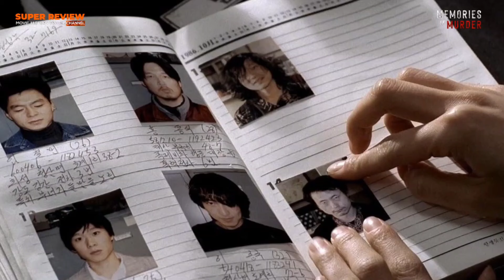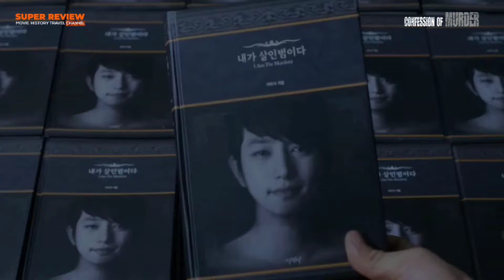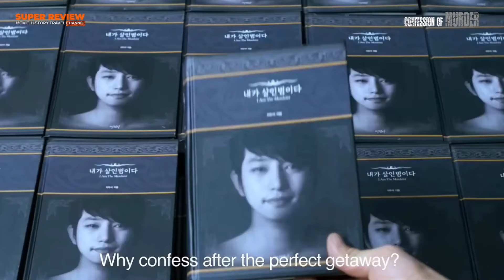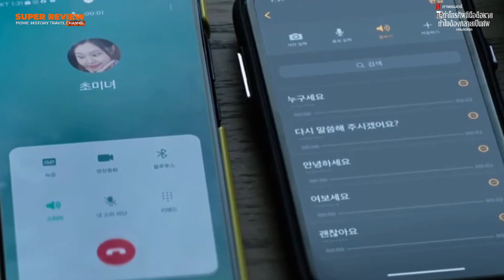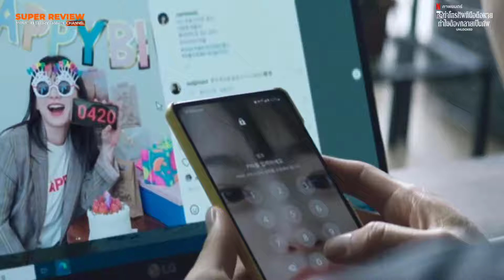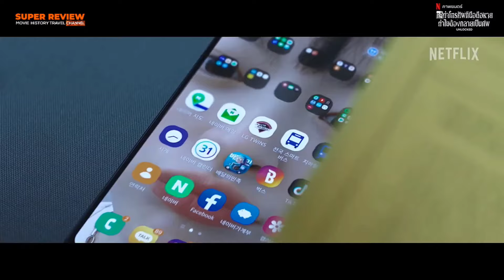5 หนังแนวไล่ล่าฆาตกรเกาหลีใต้สุดเข้มข้น |review long play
6 หนังแนวไล่ล่าฆาตกรเกาหลีใต้สุดเข้มข้น

00:00 1 | ฆาตกรรม ความตาย และสายฝน
07:35 2 | ความทรงจำพิศวง
14:12 3 | คำสารภาพของฆาตกร
19:14 4 | แค่ทำโทรศัพท์มือถือหาย ทำไมต้องกลายเป็นศพ
29:20 5 | โหด ดิบ ไล่ ล่า

📍รีวิว Memories of Murders: ฆาตกรรม ความตาย และสายฝน (2003) 🔗

📍รีวิว แค่ทำโทรศัพท์มือถือหาย ทำไมต้องกลายเป็นศพ: Unlock (2023 netflix) 🔗